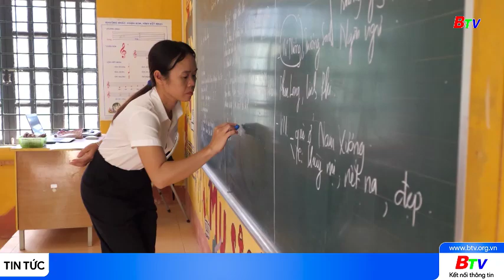Linh hoạt trong thực hiện nhiệm vụ năm học 2024 -2025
Toàn bộ các trường học ở tỉnh Lào Cai sẽ hoạt động trở lại. Dù bị thiệt hại nặng nề sau đợt mưa lũ lịch sử nhưng với nhiều nỗ lực, hoạt động dạy và học trên địa bàn tỉnh đã được nối lại. Nhiều giải pháp linh hoạt đã và đang được ngành giáo dục và đào tạo tỉnh Lào Cai triển khai, đảm bảo thực hiện nhiệm vụ của năm học 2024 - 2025.